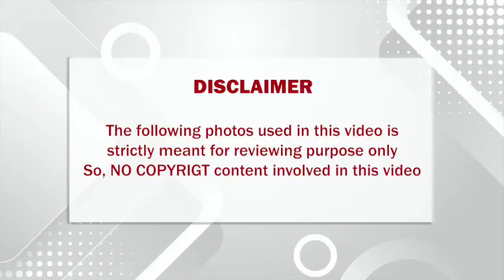அவமானங்களை அவார்டுகள் ஆகவும் தோல்வியை வெற்றியாக மாற்றிய பிரபல நடிகை